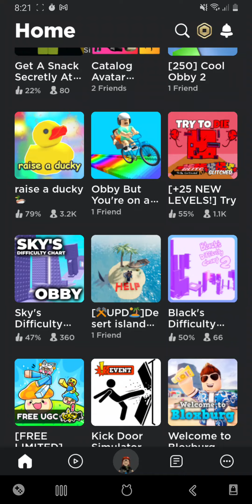Sky's Difficulty Chart Obby